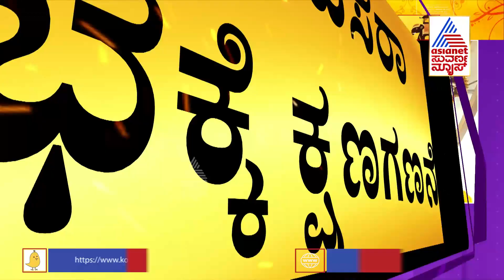Mysuru Dasara 2022; ಹಚ್ಚ ಹಸಿರು ಜರತಾರಿ ಸೀರೆ ತೊಡಿಸಿ ಚಾಮುಂಡೇಶ್ವರಿ ಉತ್ಸವ ಮೂರ್ತಿಗೆ ಸಿಂಗಾರ !